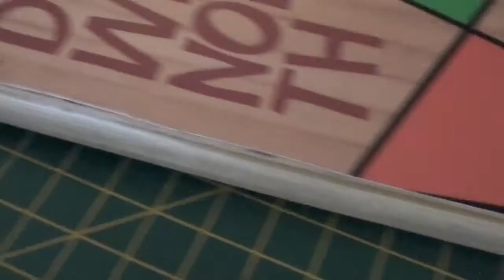downnorth longboard design